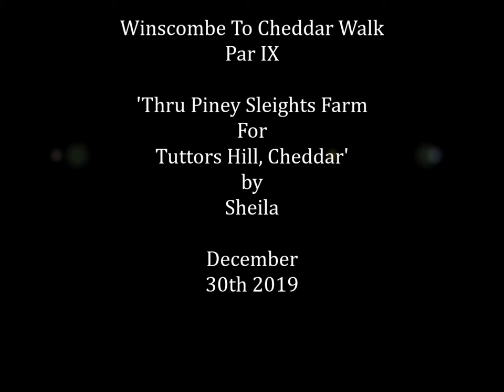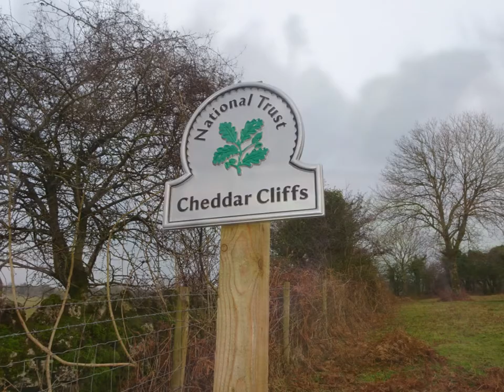Winscombe To Cheddar Walk, Part IX, 'Thru Piney Sleights to Tuttors Hill, Cheddar'by Sheila, Dec 30t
The final video of this walk---passing through Piney Sleights farm and the goats--over a few stiles and finally down Tuttors Hill for the Village of Cheddar--it still seems like Autumn with golden amber leaves still decorating the trees, mild temperatures and dusky skies..Once I reach the final legge I remove my very muddy water proofs and place them in a carrier bag inside my rucksack---My jeans look spotless who would ever guess I had been trawling thru glorious mud ---I arrive spot on for the bus --just 60 seconds to wait--perfect a great walk in my beautiful Somerset--the last good walk in 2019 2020 waits for more adventures, more discovers as I continue to explore.